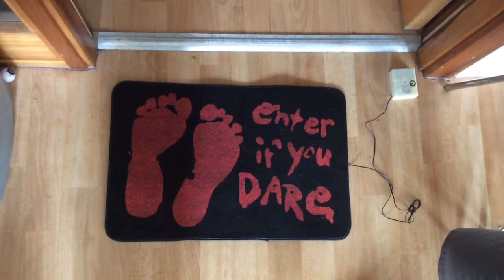halloween animated doormat sensor noise voices